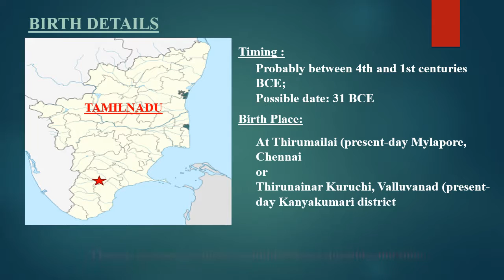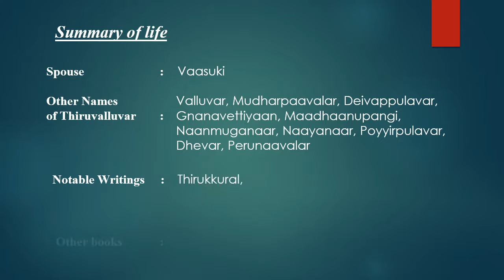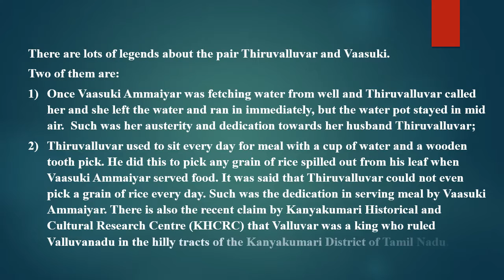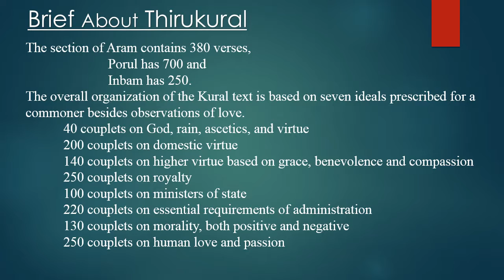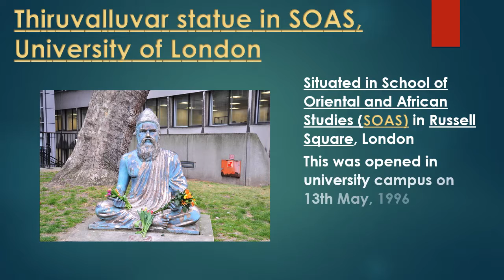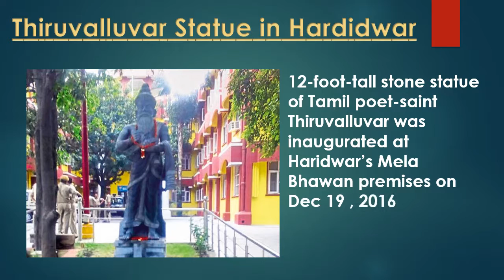Thiruvalluvar - Famous poet and Philosopher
Thiruvalluvar was a famous and respected tamil poet and philosopher, known commonly as Valluvar, is a celebrated  whose contribution to Tamil literature is the Thirukkural a work on ethics. It is believed that he was born either in Thiru Mylai (Mylapore) Chennai in Tamil Nadu or in ThirunainarKuruchi, a village in Kanyakumari District of Tamil Nadu. Thiruvalluvar is thought to have lived sometime between the 4th century BC and the 1st century BC.
The Tamil poet Mamulanar of the Sangam period mentioned that Thiruvalluvar was the greatest Tamil scholar and Mamulanar also mentioned the Nanda Dynasty of northern which ruled until the 4th century BC. This estimated based on linguistic analysis of his writings, as there is no historical evidence for when and where he lived
Statues/ Memorials
1) Valluvar memorial (Temple) at Kottam
2) Thiruvalluvar statue in SOAS, University of London.
3) Thiruvalluvar Statue at Kanyakumari
4) Tiruvalluvar statue in Karnataka
5) Tiruvalluvar statue in Haridwar